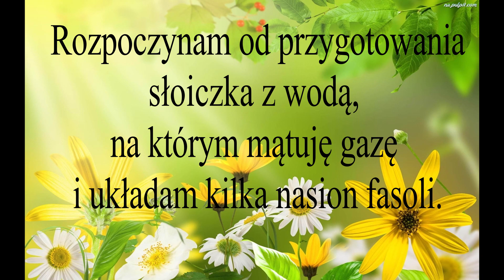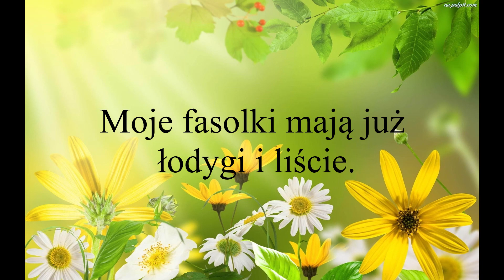"Fasola - obserwacja rozwoju rośliny"